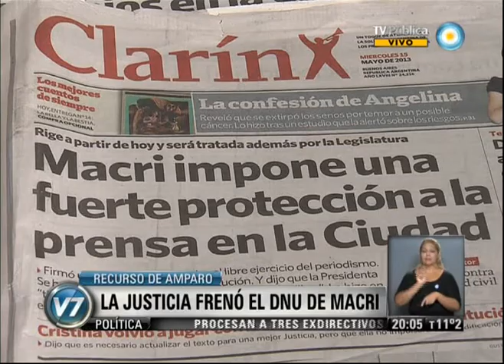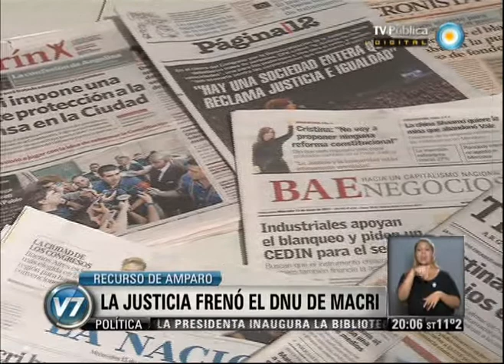Visión 7: CABA: La Justicia frenó el DNU de Macri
Columna de Política de Luis Bruschtein. El juez Osvaldo Otheguy consideró que los artículos del decreto firmado por el jefe de Gobierno porteño que regulan cuestiones tributarias están en conflicto con la Constitución de la Ciudad. Lo hizo en respuesta a un recurso presentado por legisladores de Nuevo Encuentro y consideró que no existen "circunstancias excepcionales" para dictar la medida. "Como no se puede modificar porque es un DNU, se cae todo", afirmó Gabriela Cerruti. Ayer el PRO firmó el dictamen para tratar el 30 de mayo el proyecto "para proteger la libertad de prensa". Emitido por Visión 7, noticiero de la TV Pública argentina, el martes 21 de mayo de 2013.